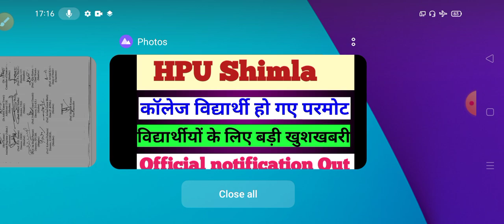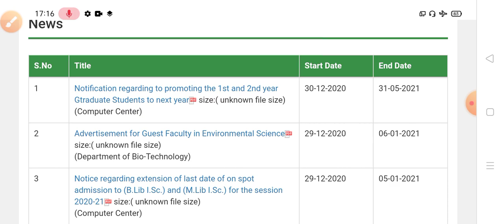HPU Shimla latest update notification|| कॉलेज विद्यार्थी हुए parmote